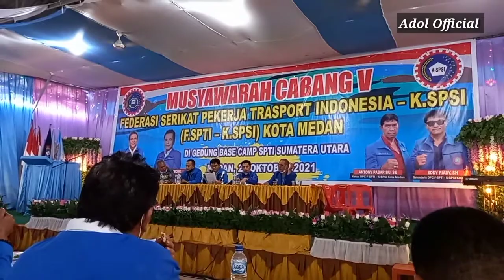Mutlak, Antony Pasaribu Didukung Seluruh PUK Pimpin PC SPTI Medan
Seluruh peserta Musyawarah Cabang SPTI Kota Medan mendukung Antony Pasaribu pimpin PC SPTI Medan periode 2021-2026